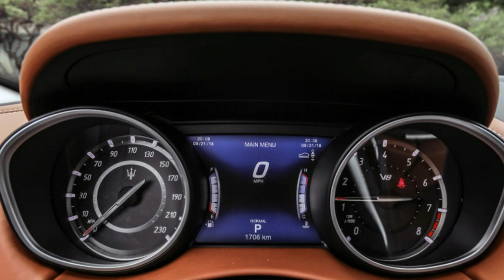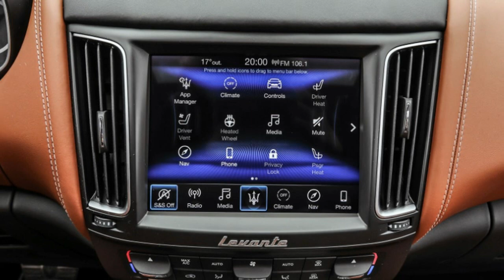2019 Maserati Levante Trofeo GTS Yes, you want the Ferrari V8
CARMEL-BY-THE-SEA, Calif. — The wine glasses are rapidly draining. It's getting late, and Maserati design chief Klaus Busse appears to be fighting a cold. Yet he can't resist sketching something on a menu to illustrate his point. The A6GCS quickly takes shape. One of the most celebrated Maseratis ever, Busse uses this beacon to reconcile the Italian marque's transition to crossovers. It's how he explains and rationalizes the Levante, a stylish SUV aimed directly at the Porsche Cayenne, BMW X6 and Mercedes GLE Coupe.

The A6GCS, a rare, Pininfarina-built sports car, lives on in today's Maseratis, he argues. This includes the Levante, a handsome crossover aimed at suburban cruisers bored with the notion of German luxury. Can a brand with rich sporting heritage reconcile with evolving market trends? It must, even if the connection to a mythical 1950s racer is a bit tenuous. But a pair of Ferrari-powered V8 twins, the Levante GTS and Levante Trofeo, make that progression easier. Prodigious outputs of 550 and 590 horsepower help.